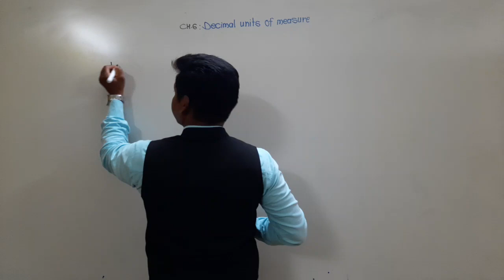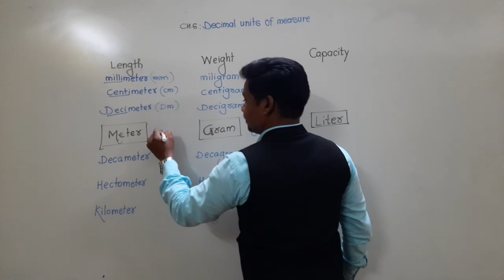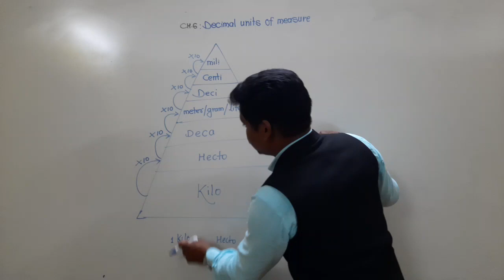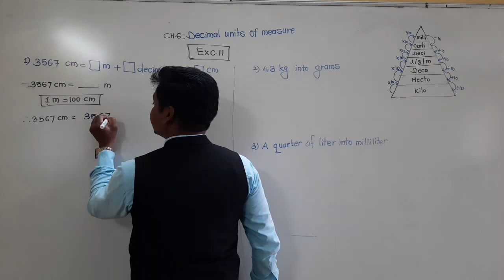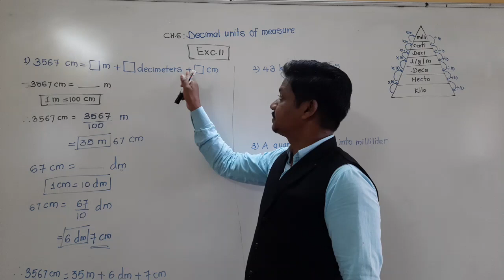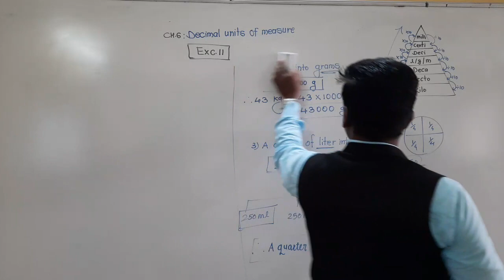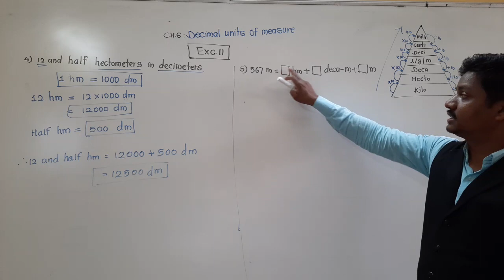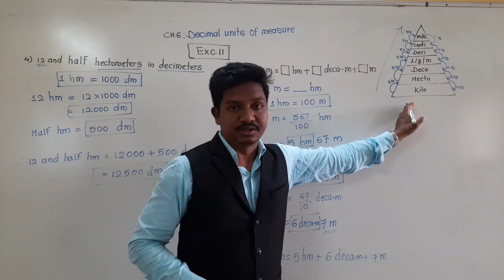Class-V : Ganit Pravinya: Exc -11;part 1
Conversion of decimal units.